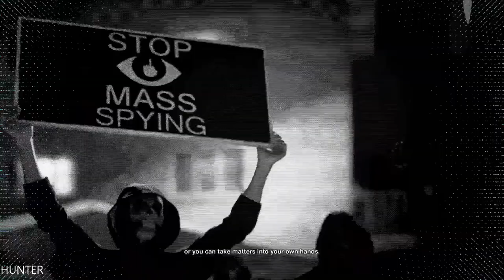Watch Dogs 2 Walkthrough Gameplay Part 7 LETS PLAY (1080P60FPS)